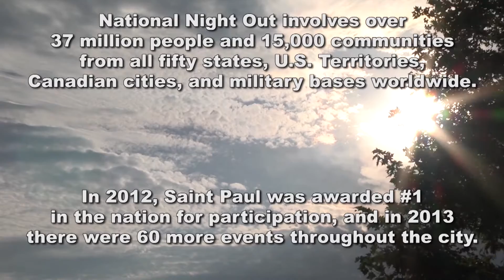National Night Out 2013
Highlights from National Night Out in Saint Paul, Minnesota